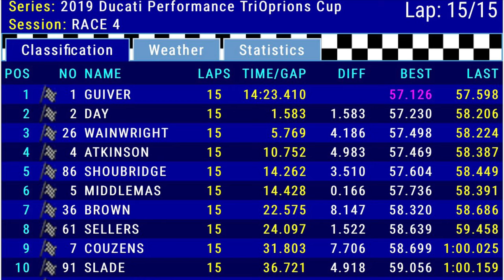BSB Silverstone 2019 - Saturday 20 April 2019